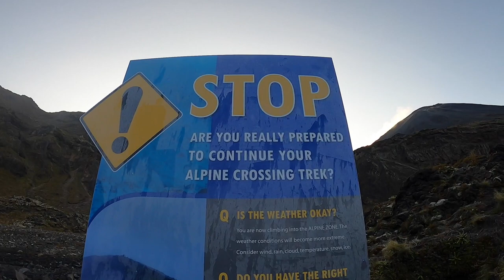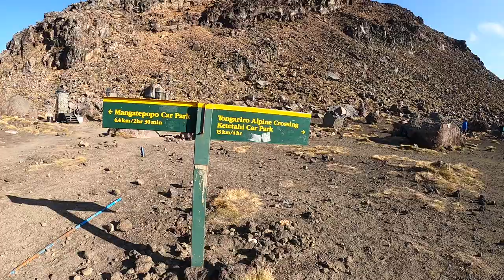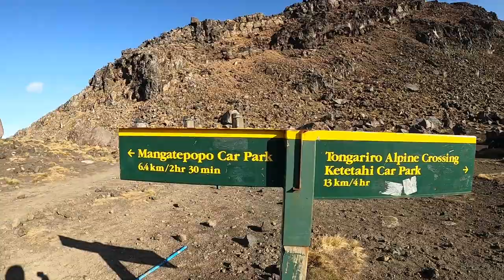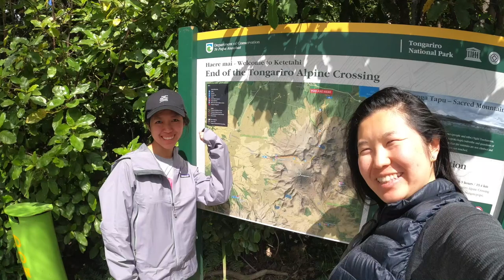Crazy 8 Hour Hike VLOG | Rolling Ankles on Volcanoes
I challenged myself to one of the best day hikes in New Zealand to celebrate the end of my knee/ankle injuries! Good idea, yay or nay?

First camper van adventure:
The Tongariro Alpine Crossing is located on North Island, New Zealand. Its beautiful terrains have been formed by the active volcanoes of this region. Join me on this amazing hike through 5 different landscapes in one 8 hour hike! (BONUS for Lord of the Rings fans)

Flower Duet - Lakme (Delibes, Leo)